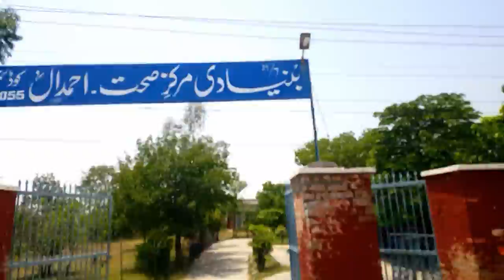VLOG # 18 / OLD MEMORIES / MUBEEN AHMED VLOGS